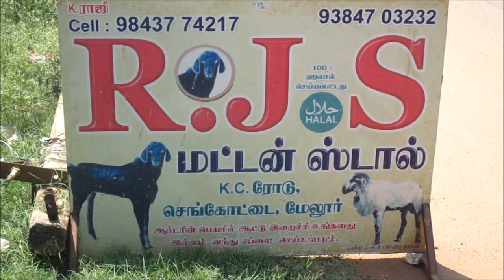goat meat FASTEST cutting in tamil nadu style | ஆட்டு இறைச்சி வெட்டும் காட்சி செங்கோட்டை/குற்றாலம்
amazing goat meat cutting in tamil nadu style | ஆட்டு இறைச்சி வெட்டும் காட்சி செங்கோட்டை/குற்றாலம்

shop owner conduct number
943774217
adress : KC Road , near by  GH, shengottai .

location : KUNDARU DAM